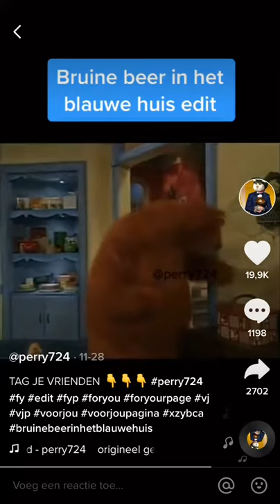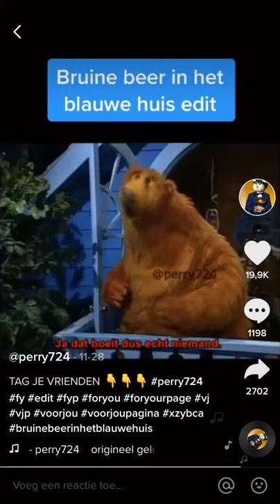Bruine beer edit